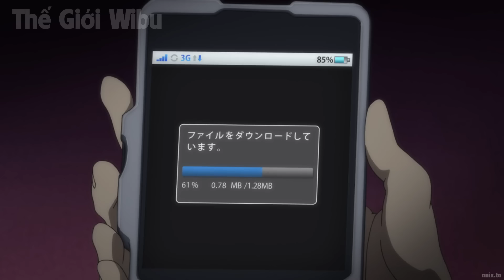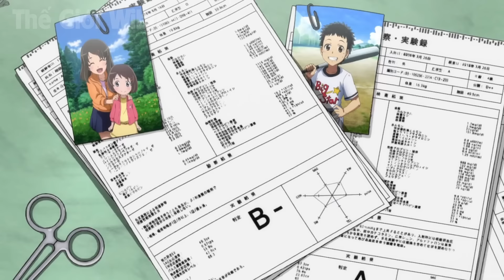ALL IN ONE | Kìm Hãm Sức Mạnh Tưởng Yếu Nhưng Lại Bá Nhất Sever | Tóm Tắt Anime | Review Anime